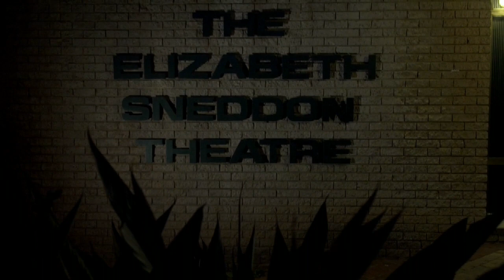Dakshina/Daniel Phoenix Singh Dance Company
The US-based Dakshina/Daniel Phoenix Singh Dance Company interweaves bharata natyam and contemporary styles – and Mela met up with the dancers when they performed in Durban recently…